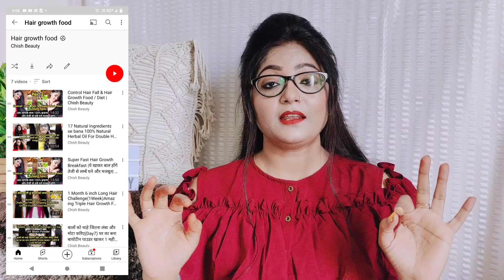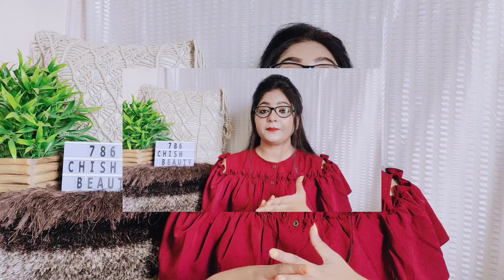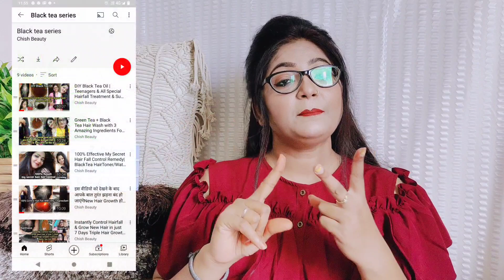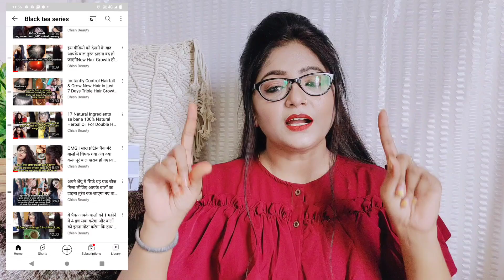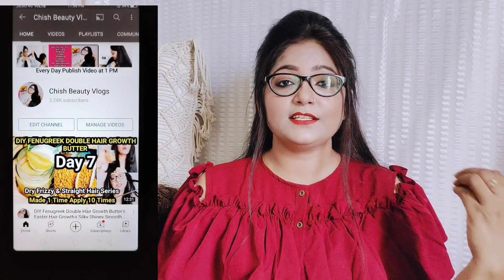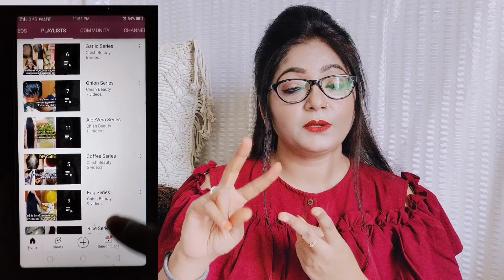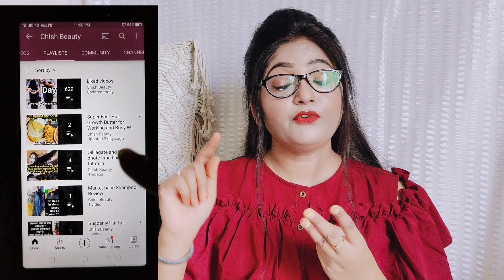After Covid Sever HairFall Control Treatment at Home कोरोना होने के बाद झड़ते हुए बालों को तुरंतरोके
today I am sharing with you super duper amazing video related to covid because many people are facing to severe hair fall after Covid so I made this video. in this video you will see, how to control severe hair fall... watch full video if you like the video please hit the like button do subscribe my channel and share to every one thank you..

घर पर अपने बच्चे से बाल खिंचवा लेना फिर भी एक भी बाल नहीं टूटेगा इतना मजबूत हो जाएगा बालNew Hairgrowth

Business & Collabration

Oils👍👍👍👍

Toner👍👍👍👍

Hair Dunk👍👍👍👍

Hair Mask/Pack

Hair Growth Gel👍👍👍👍

यह सब करेंगे तो बालों की लंबाई 100% बढ़ेगी 1 महीने में 4 से 6 इंच बाल भी बढ़ जाएंगे आपके

Best Videos for Control hairfall

Oil Link :--

Everything on this Channel is created by the owner of this channel Chish Beauty by Chishtiya, using any of the content without my permission is not granted. The content creator has whole copyright of the videos,
I give no guarantee of any Products & Remedies Show in this video working out for you,  What works for me or what I like might not suit you. patch test of everything is a must

Thanku
Chish Beauty